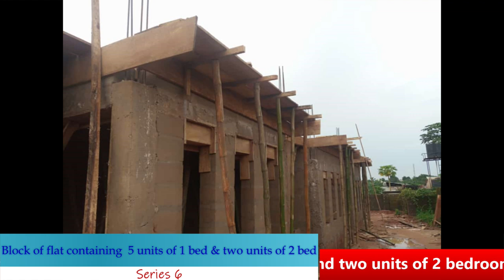5 UNIT OF 1 BED AND TWO UNITS OF TWO BED SERIES 5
A block of flat containing  5 units of 1 bedroom and two units of 2 bedrooms.SERIES 5